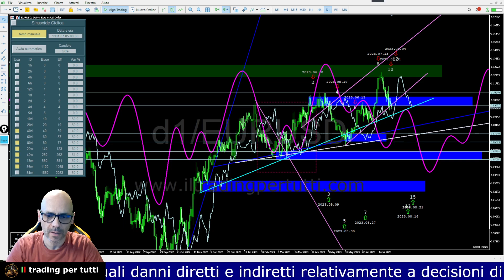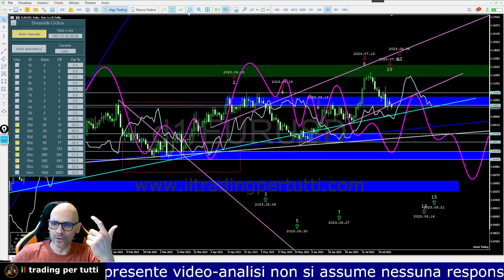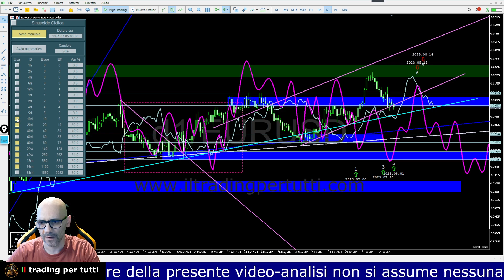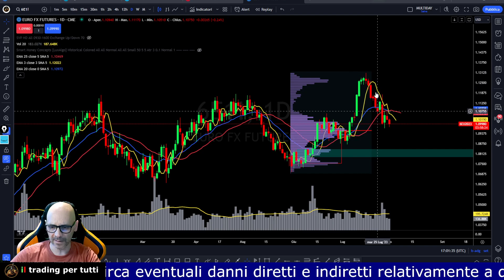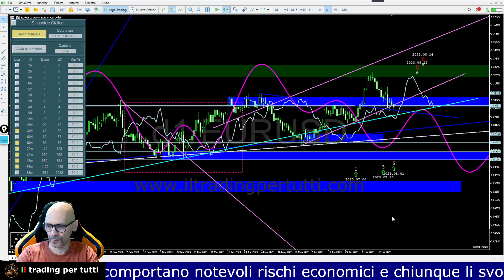EURUSD ERRATA CORRIGE ANALISI DI IERI 31-7-23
In questa video analisi di EUR/USD, troverai le previsioni per i prossimi 7 giorni con sviluppate dall'indicatore Voltime.

Troverai le seguenti informazioni:
Sinusoide ciclica composta
Trend ciclico di fondo
Previsione di picco o di minimo ciclico
Livelli ad alto volume